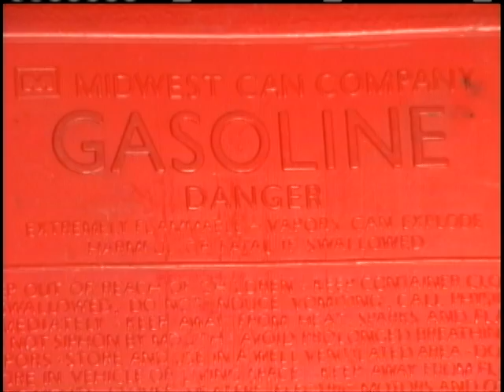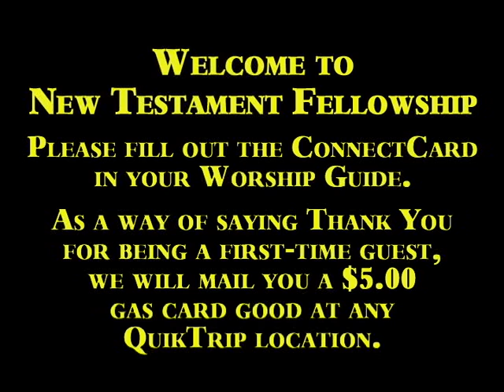NTF Church 2001 promo STLChurch.com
New Testament Fellowship Church in Alton, IL, offers our first time guests a welcome bag that includes all sorts of information about our church, plus a couple free items.  When a first time guest redeems a coupon for a free drink in our Good Life Bookstore, or when they fill out the ConnectCard in the worship guide, they will be sent a gift card to QuikTrip worth $5.00.  It's just a way we thank those who visit us for the first time.  Nate's slight head cock to the side right before cutting to the gas can cracks me up every single time.

"Also Sprach Zarathustra" (commonly known as the fanfare from 2001: A Space Odyssey) as peformed by the City of Prague Philharmonic, composed by Richard Strauss